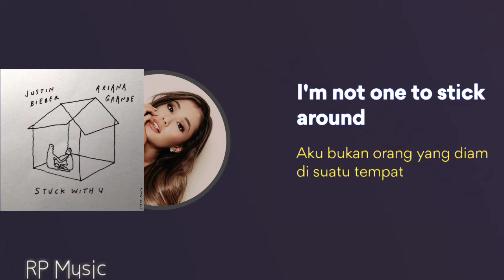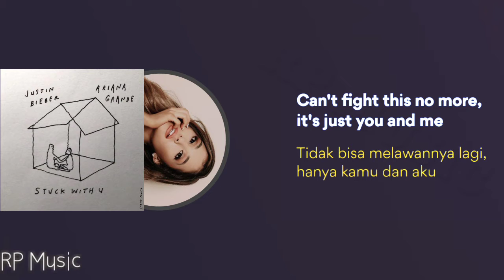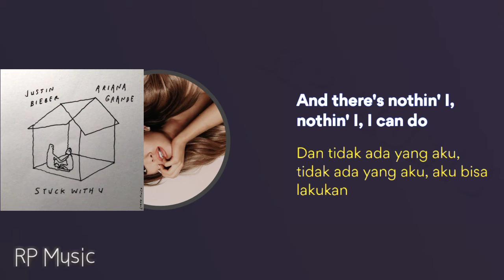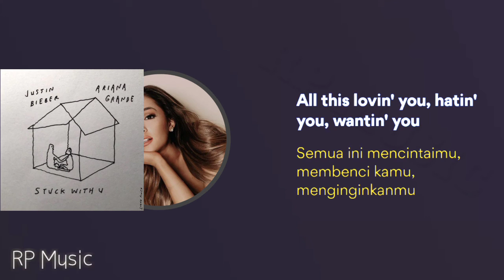ARIANA GRANDE & JUSTIN BIEBER - STUCK WITH U [ENGLISH LIRIK & SUB INDONESIA]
🎤 Stuck with U Lyrics

I lock the door and throw out the key

lyrics
electronic
music
pop music
dance
dance music
tik tok music
lyric videos
ariana grande
ariana grande lyrics
justin beiber
justin beiber lyrics
stuck with u
stuck with you
stuck with you lyrics
ariana grande justin beiber
justin bieber ariana grande
DeLirik
Lirik dan terjemahan
Lirik dan arti
Lirik dan makna
Lirik dan subtitle indonesia
Terjemahan bahasa indonesia
Lyrics
Lyrics video
Billboard
Stuck With You
Ariana Grande
Justin Bieber